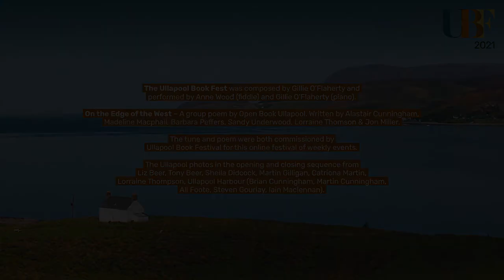(2021 Ep2) Jim Carruth with Chris Dolan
Jim Carruth grew up on his family’s farm near Kilbarchan. He has published multiple collections and chapbooks attracting both praise and awards, including the McLellan Poetry Prize and the Callum Macdonald Memorial Award. His most recent collection Bale Fire came out in 2019 and, like its predecessor Black Cart, continues to explore the impact  of change on farming communities. Jim is the current poet laureate
of Glasgow.